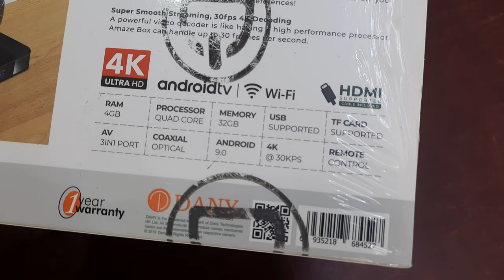Dany Amaze Ax-100 Smart TV box| 4GB RAM & 32GB Storage – 4K Supported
Dany Amaze Ax-100 Smart TV box| 4GB RAM & 32GB Storage – 4K Supported | AutoPlay

Processor Quad-core
Memory 32 GB
USB Supported
TF Card supported
AV 3 in 1 Port
Coaxial optical
4k @30 KPS
Remote control
HDMI Supported cable